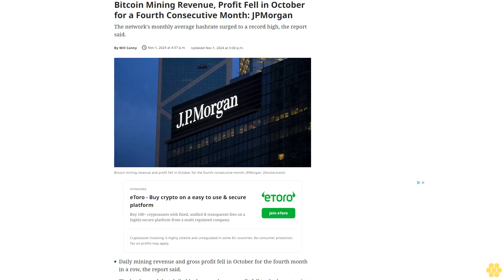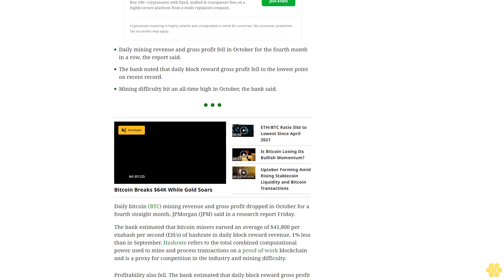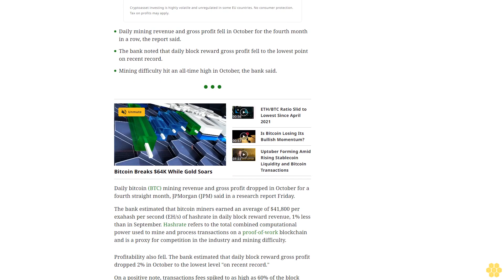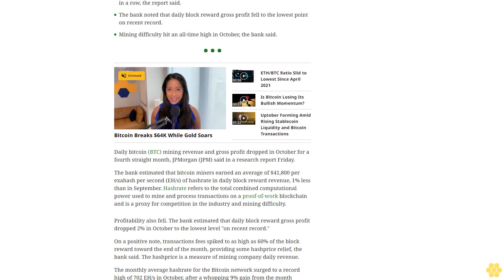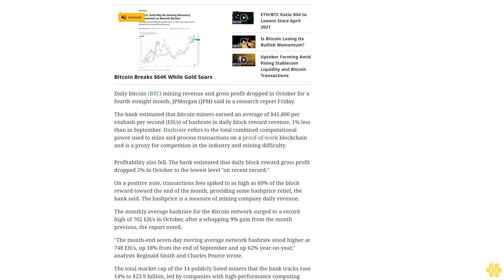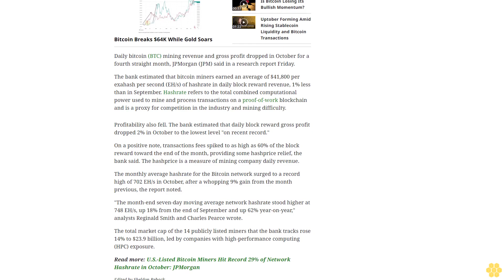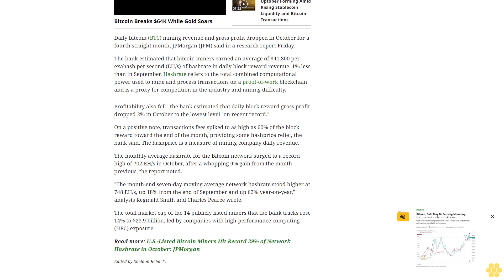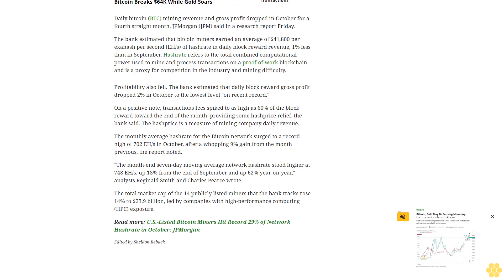Bitcoin Mining Revenue, Profit Fell in October for a Fourth Consecutive Month: JPMorgan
The network's monthly average hashrate surged to a record high, the report said.
Daily mining revenue and gross profit fell in October for the fourth month in a row, the report said.
The bank noted that daily block reward gross profit fell to the lowest point on recent record.
Mining difficulty hit an all-time high in October, the bank said.
Daily bitcoin (BTC) mining revenue and gross profit dropped in October for a fourth straight month, JPMorgan (JPM) said in a research report Friday.
The bank estimated that bitcoin miners earned an average of $41,800 per exahash per second (EH/s) of hashrate in daily block reward revenue, 1% less than in September. Hashrate refers to the total combined computational power used to mine and process transactions on a proof-of-work blockchain and is a proxy for competition in the industry and mining difficulty.
Profitability also fell. The bank estimated that daily block reward gross profit dropped 2% in October to the lowest level "on recent record."
On a positive note, transactions fees spiked to as high as 60% of the block reward toward the end of the month, providing some hashprice relief, the bank said. The hashprice is a measure of mining company daily revenue.
The monthly average hashrate for the Bitcoin network surged to a record high of 702 EH/s in October, after a whopping 9% gain from the month previous, the report noted.
"The month-end seven-day moving average network hashrate stood higher at 748 EH/s, up 18% from the end of September and up 62% year-on-year," analysts Reginald Smith and Charles Pearce wrote.
The total market cap of the 14 publicly listed miners that the bank tracks rose 14% to $23.9 billion, led by companies with high-performance computing (HPC) exposure.